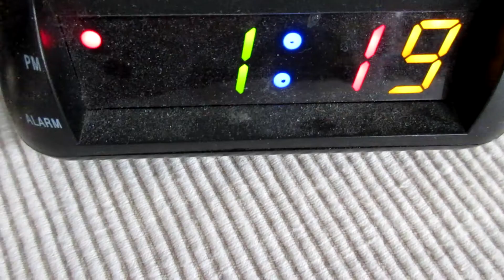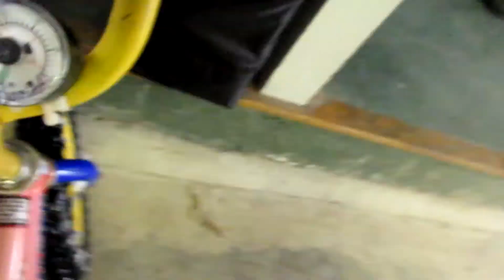Juan Is Back!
Hope you enjoyed today video.
Songs used Odjbox - Cotton To Fabric Birmingham/Odjbox Swamp Stomp Bakers Dozen/Odjbox - Swamp StompEbony Rhapsody/2 - Spinning Wheel (Blood, Sweat & Tears)

Peace and love cars man.